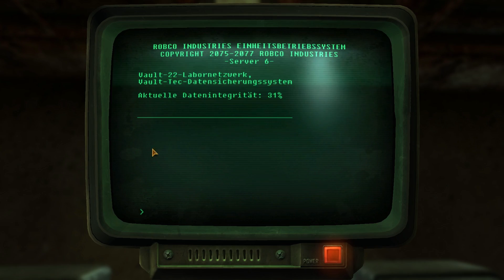FALLOUT NEW VEGAS #056: Der Älteste der Bruderschaft «» Let's Play Fallout New Vegas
Ich bedanke mich bei Hi-Tech für die Bereitstellung des Let's Play-Systems "Revenge V7", auf welchem meine Videos aufgezeichnet, geschnitten, kodiert und hochgeladen werden. Sichere Dir jetzt deinen eigenen, preisgünstigen Gaming-Rechner

►►► SPIELBESCHREIBUNG:

Name: Fallout: New Vegas
Entwickler: Obsidian Entertainment
Publisher: Bethesda Games
Plattform: PC
Release: 2010

►►► Dies war eine Let's Play-Ausgabe von und mit Tobinator , vielen Dank für's Zuschauen und bis zum nächsten Mal!